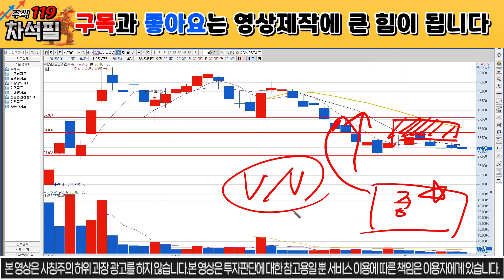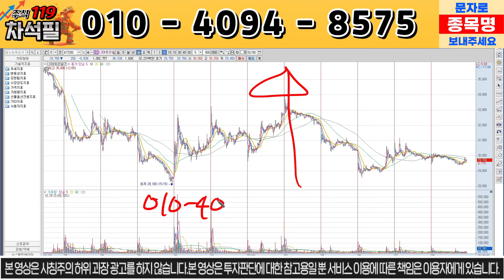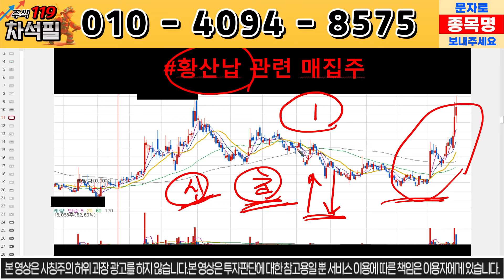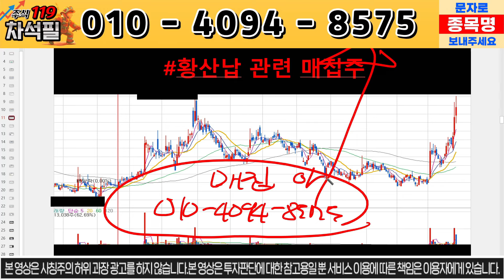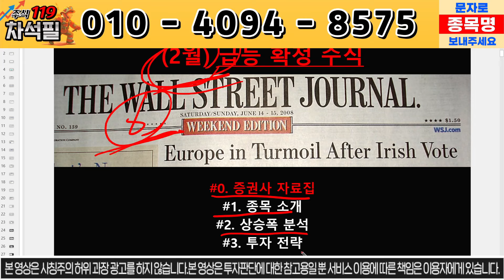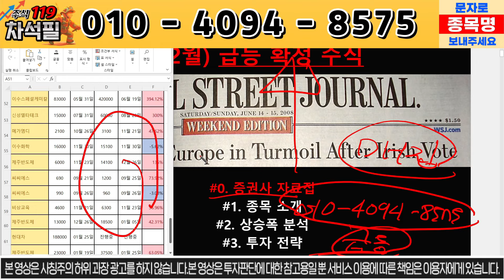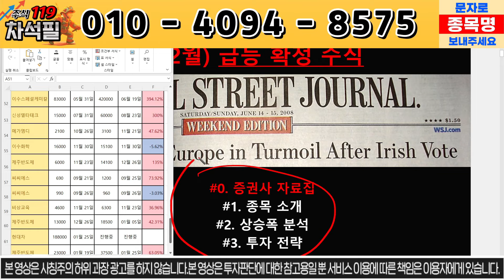[LS머트리얼즈] 테슬라 공급 발표!!!! 이걸 휴일에 공개하다뇨..내일부터 초급등 시작하겠네요...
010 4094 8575로 종목 분석 요청도 받고,